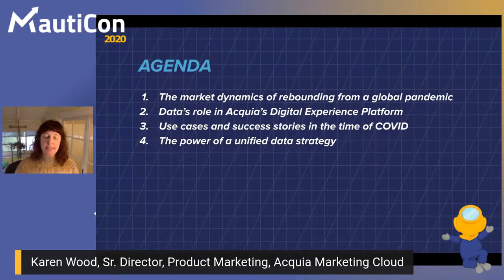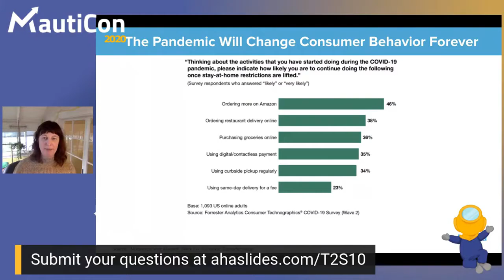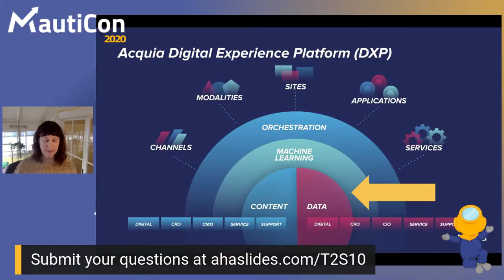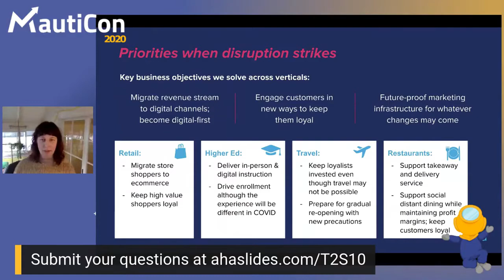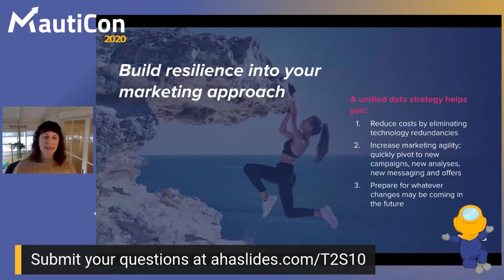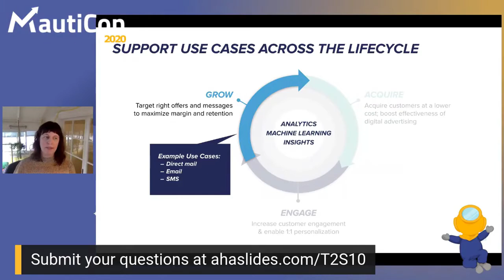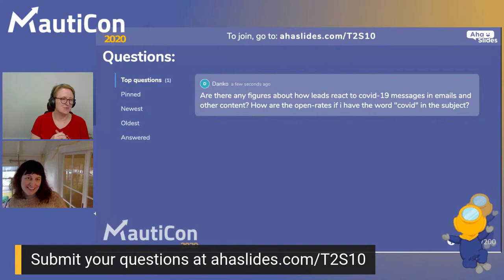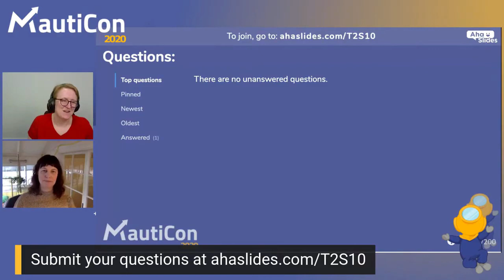MautiCon 2020 - Karen Wood - Digital First as the New Normal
Since COVID-19 permanently changed the way people live their lives, the way brands engage with their customers must change as well. We can no longer lean on in-person experiences to build relationships with customers.

Now, digital channels are the most-effective, most-practical way for many brands to engage with customers. That means brands need to embrace digital transformation and move fast to adapt to the changing needs of the marketplace.

In this session, you can see how industry leaders are making their own digital leap, what they’ve learned along the way, and how their experiences can inform your own transformation.